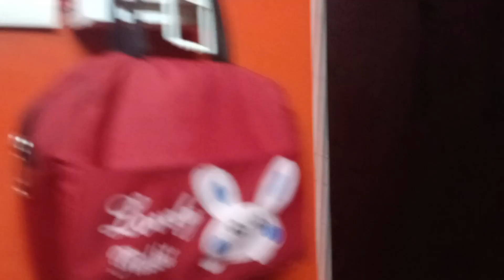পেট কেটে যে বাচ্চা জন্ম দিতে পারে সে সব কিছু পারে | Housewife life easy নয়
A baby who can give birth through a stomach cut can do anything @smilewithmekhushi

Your
Suchitra west bengal (India)